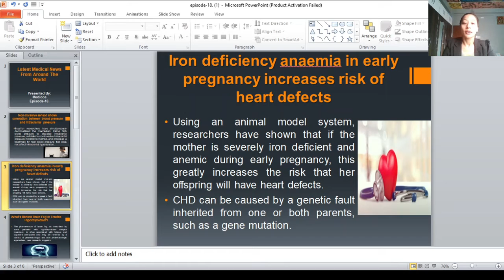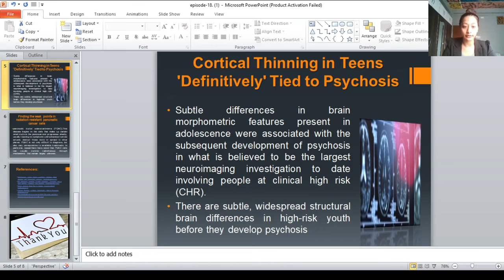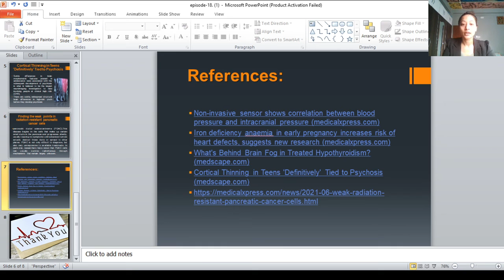Medicos Update Episode 18| IDA in pregnancy increases risk of heart defect|Cortical Thinning in Teen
Daily  Medical News and Journal Update
Today's Topic Are :

1.Non-invasive sensor shows correlation between blood pressure and intracranial pressure

2.Iron deficiency anaemia in early pregnancy increases risk of heart defects

3.What's Behind Brain Fog in Treated Hypothyroidism?

4.Cortical Thinning in Teens 'Definitively' Tied to Psychosis

5.Finding the weak points in radiation-resistant pancreatic cancer cells